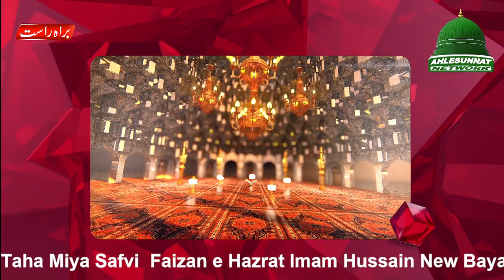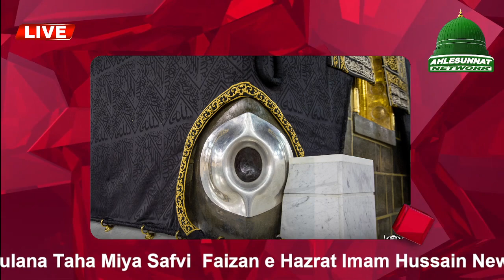शाने हजरत Imam Hussain पैगामे Karbala | Seerat e Hazrat Fatma Zahra | New Taqreer 2022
Ahlesunnat Network